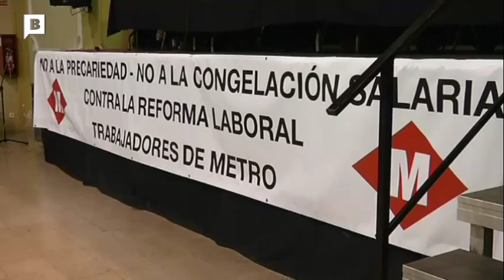MWC2016 Treballadors de Metro convoquen vagues durant el Mobile World Congress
Vaga Treballadores de Metro